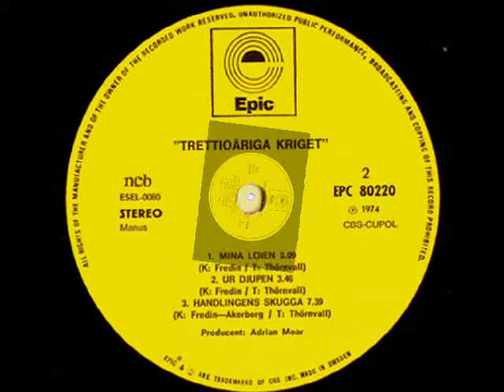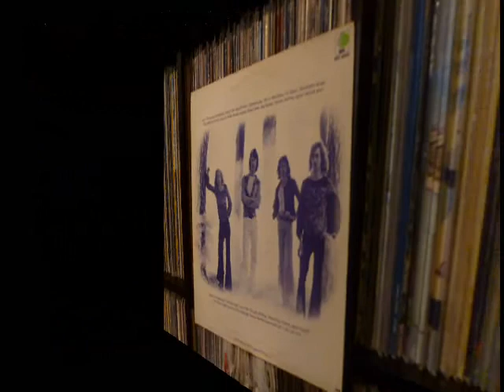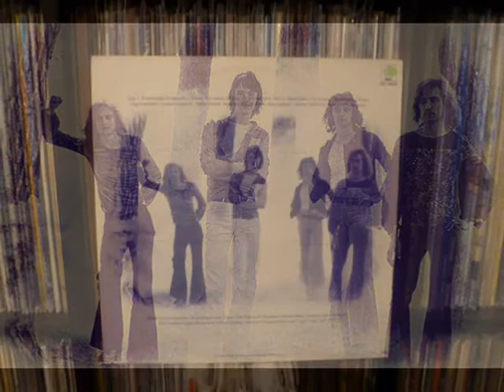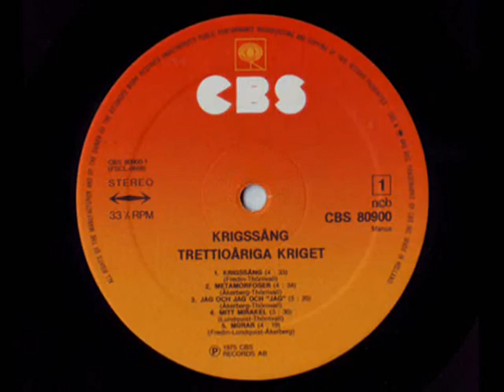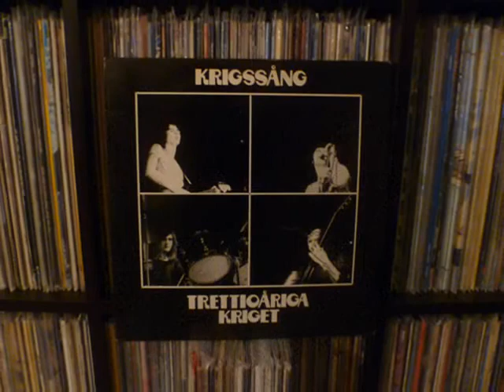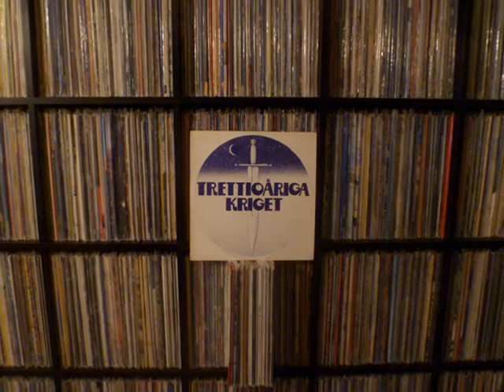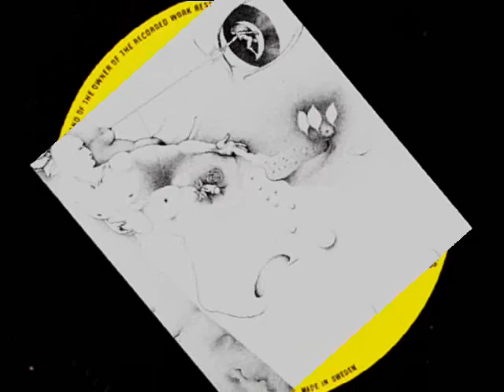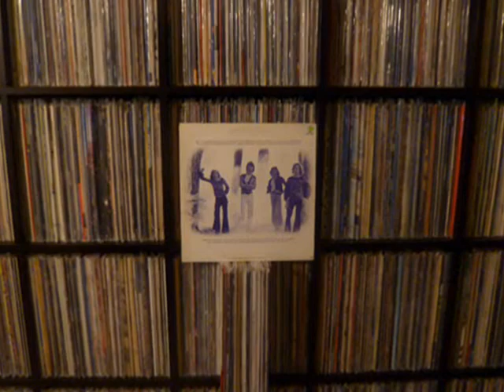Trettioåriga Kriget - Fjärilsattityder / Murar / Kaledoniska Orogenesen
The images used within this video are taken from various photos & scans of my personal original Swedish vinyl pressings of  Trettioåriga Kriget's LP's "Trettioåriga Kriget" (1974) CBS/Epic 80220 and "Krigssång" (1975) CBS 80900. I've also included a few black & white band photos found on the internet.

"Trettioåriga Kriget" (Thirty Years War), were a prog rock band formed in Saltsjöbaden south of Stockholm in 1970  when band members was 17 years old.  They obtained a record contract with CBS and their debut album was released in 1974 . The band played at the beginning a kind of symphonic rock with a touchdown guitar, bass and drums, which made them unique for its time. Though towards the end of the 1970s, they moved towards a more simplified sound. The group changed its name to "War" in 1980 and then to "Fredin Comp". The band reunited in 2003 and is current with new discs and concerts ..